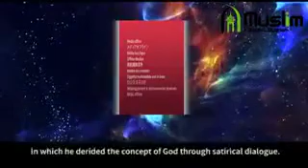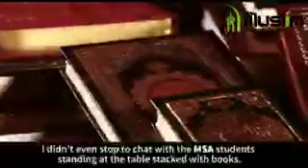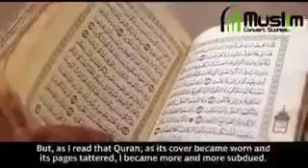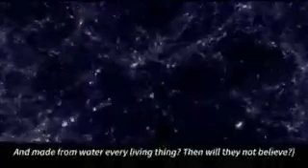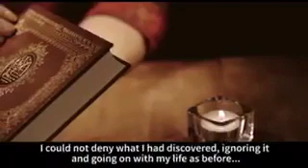Story of atheist to Islam. Must see